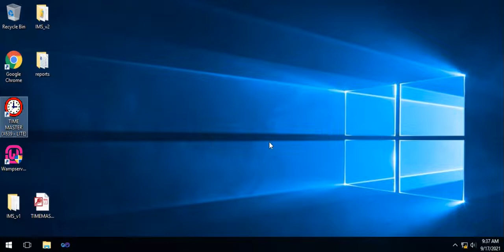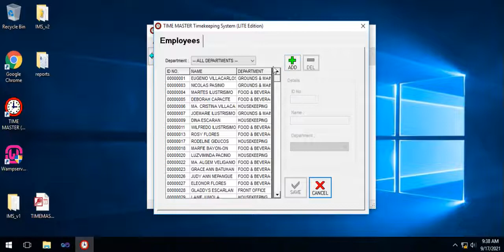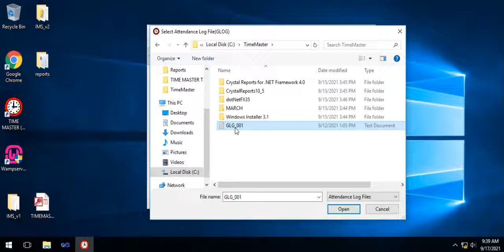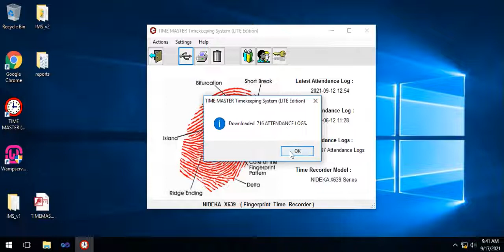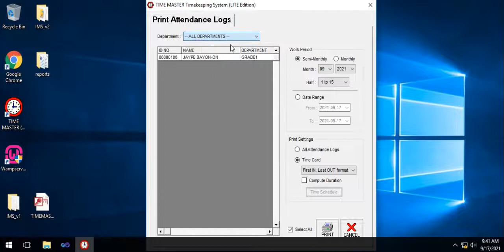Time Master Timekeeping System (Lite Edition) - Printing Reports